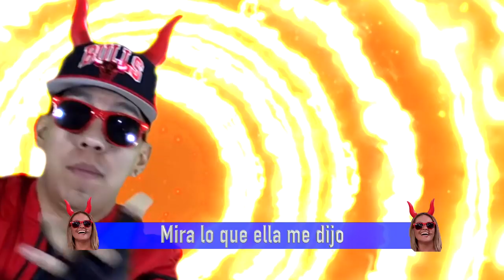ROSTIZADO LUPITA / ENAMORANDONOS / KINGS DEL WEPA